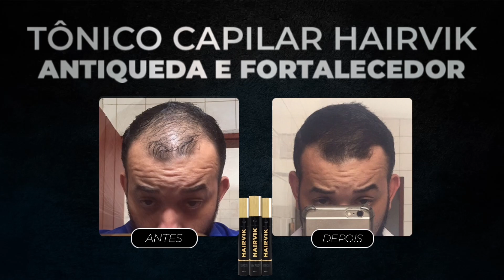POR QUE VANDINHA FICOU 17 ANOS SEM VER TV? com Vandinha Lopes | Planeta Podcast (Sobrenatural)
A médium Vandinha Lopes volta ao Planeta Podcast, para responder perguntas sobre o plano espiritual. E nesse vídeo ela conta porque ficou 17 anos sem ver tv.